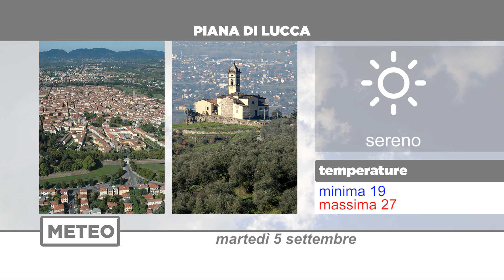Meteo | 05/09/2023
NoiTv